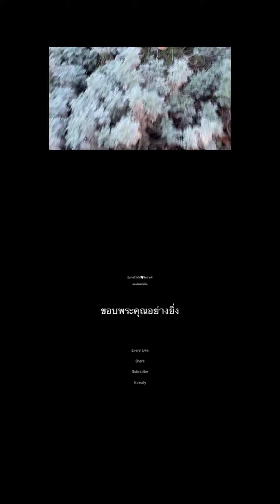เก็บส้มโอและมะนาวดกๆ ม่วนหลายๆ